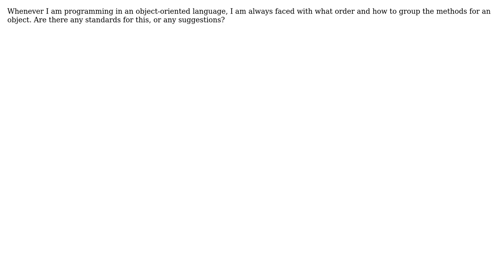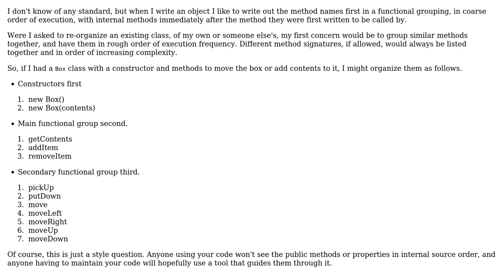Software Engineering: How Do You Organize Your Methods in OO Progamming?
With thanks & praise to God, and with thanks to the many people who have made this project possible! | Content (except music & images) licensed under CC BY-SA | Music | Images & others | With thanks to user Otium user Dynamic user DougM and the Stack Exchange Network Trademarks are property of their respective owners. You are responsible for your own actions.